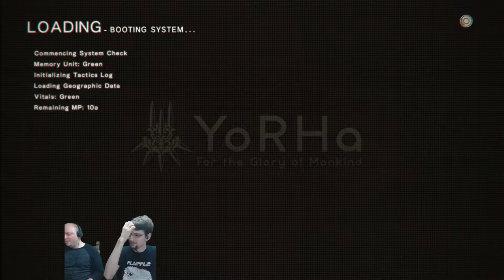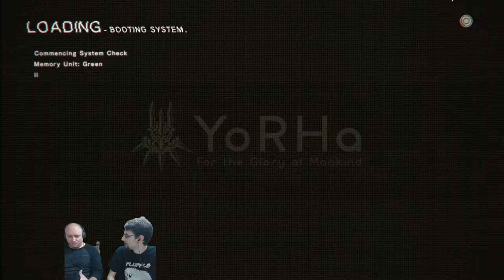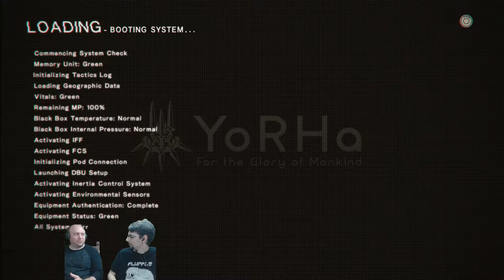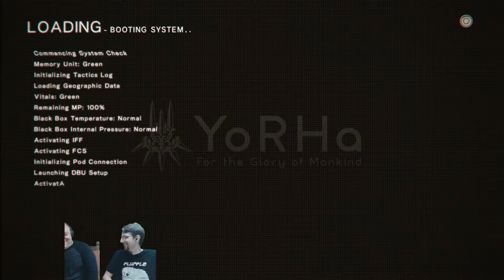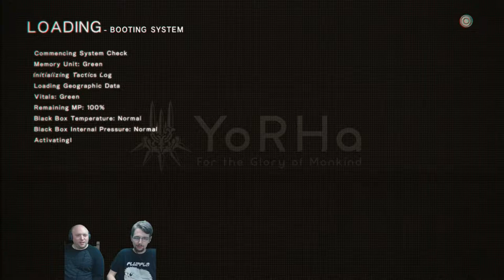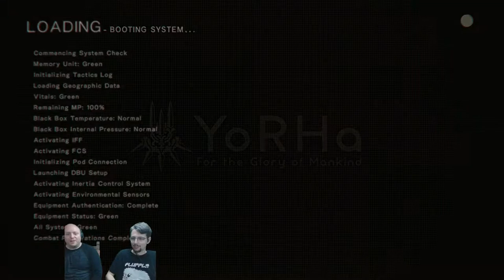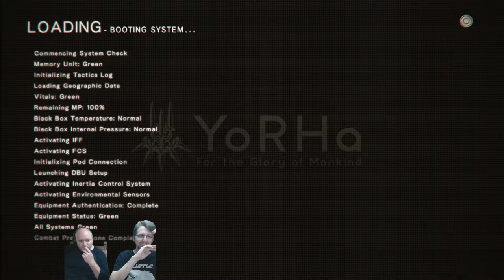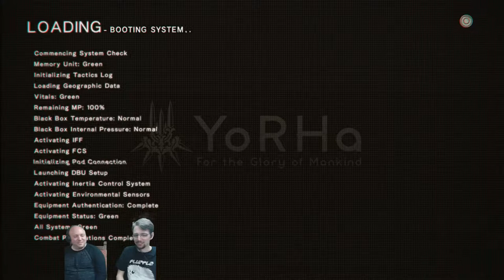NieR: Automata Playthrough Part 5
Here to play with us this week is the man who requested it all, Eric! Together we shall dodge attacks and spoilers as I clear my way through all of the red dots Nier: Automata's minimap has to offer! :D